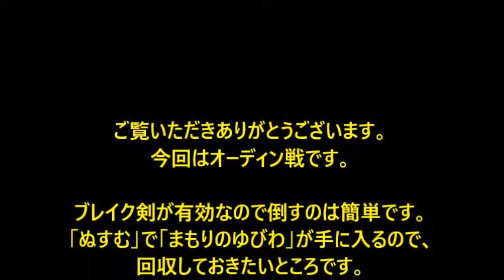【PS】FINAL FANTASY Ⅴ オーディン戦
PS版 FF5のオーディン戦の動画です。
低レベルというわけでもなく普通に進めていきます。